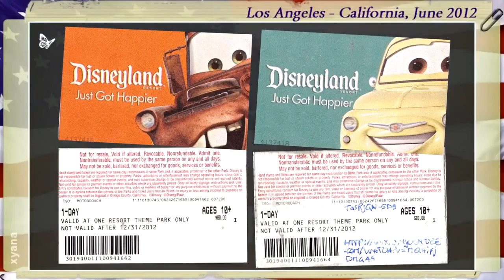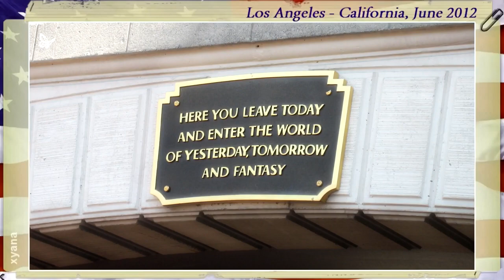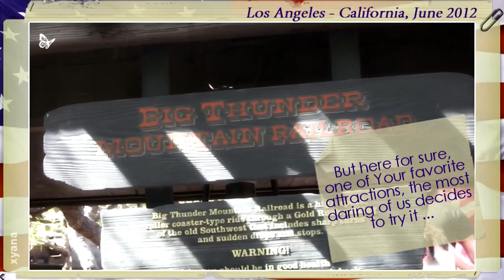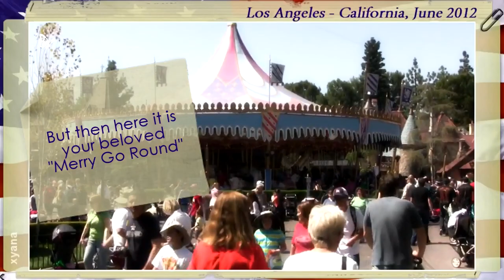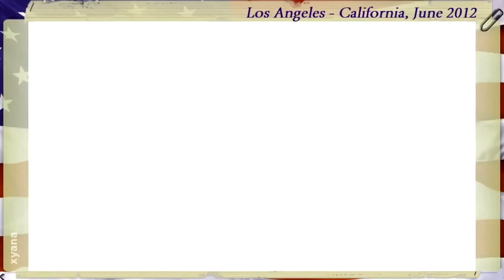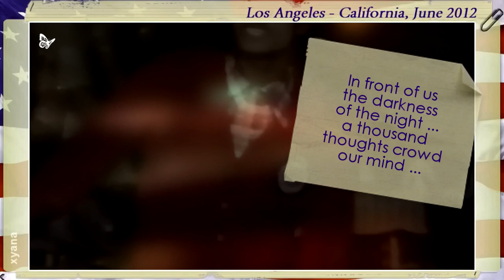Michael Jackson ♥ღ Part 6/8 TRIP TO THE USA ღ L.A. ► Disneyland/Capitan Eo Short Film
PLAYLIST - Michael Jackson ♥ღ Travel of L.O.V.E. to the USA

This is the story of my trip to the United States in 2012, through the videos and photos I took during the various journeys that took me to the areas where Michael lived and where he now rests in peace.
The journey is divided into several parts and below you will find links to the other videos.
To never forget! Miss you Michael!

- - - ENGLISH VERSION - - -  Trip to United States ♥
PART 01 - Forest Lawn Memorial Park ღ 06/20/2012
PART 02 - Hayvenhurst + Carolwood Dr + Staples Center ღ 06/20/2012
PART 03 - Neverland Valley Ranch ღ 06/20/2012
PART 04 - DEATH ANNIVERSARY Forest Lawn ღ 06/25/2012
PART 05 - Grammy Museum + Walk of Fame + Hard Rock Cafe + Gardner Elementary School + Madame Tussauds + Thriller House ღ 06/25/2012
PART 06 - Disneyland + Capitan Eo (Short Film) ღ 06/24/2012
PART 07 - LAS VEGAS ► Hacienda Palomino + Hard Rock Hotel + The Venetian + Regis Galerie ღ 06/27/2012
PART 08 - LAS VEGAS ► Mandalay Bay / Four Seasons + Bryce Canyon + Monument Valley + Grand Canyon ღ 06/28/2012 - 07/02/2012

PLAYLIST (Italiano) - Michael Jackson ♥ღ Viaggio d'AMORE negli USA

- - - VERSIONE ITALIANA - - -  Viaggio negli Stati Uniti ♥
PARTE 01 - Forest Lawn Memorial Park ღ 20/06/2012
PARTE 02 - Hayvenhurst + Carolwood Dr + Staples Center ღ 20/06/2012
PARTE 03 - Neverland Valley Ranch ღ 22/06/2012
PARTE 04 - DEATH ANNIVERSARY Forest Lawn ღ 25/ 06/2012
PARTE 05 - Grammy Museum + Walk of Fame + Hard Rock Cafe + Gardner Elementary School + Madame Tussauds + Thriller House ღ 25/06/2012
PARTE 06 - Disneyland + Capitan Eo (Short Film) ღ 24/06/2012
PARTE 07 - LAS VEGAS ► Hacienda Palomino + Hard Rock Hotel + The Venetian + Regis Galerie ღ 27/06/2012
PARTE 08 - LAS VEGAS ► Mandalay Bay / Four Seasons + Bryce Canyon + Monument Valley + Grand Canyon ღ 28/06/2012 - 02/07/2012

 °°°°°°°°°°°°° Just on June 19, 2012, I was leaving with my travel companion and above all friend Cristiana Blasi, known on Facebook thanks to Michael, for this journey difficult to tell in words.
I tried to do it through the images and photos taken during those days, creating a sort of travel history.

This is the sixth of 8 videos that tell about this journey of LOVE. On June 24 we went to His beloved Disneyland, it was a day full of joy and melancholy at the same time. The next day would have been June 25th so our heart was divided between joy and pain.

We immediately went to see the short film "Capita Eo", which was screened again in those days to pay homage to Michael. We have returned countless times to see that short film that same day. ... "Don't stop 'til you get enough" diceva Michael.

We then experienced a sort of Colorado Boad in a giant version typical of the United States where everything is double size. The most daring of us also ventured on the roller coaster that He adored.

We stumbled upon your beloved Merry Go Round ... we were just going around in that wonderful carousel that took us back to your Neverland.

Everything brought us back to your beloved Neverland ... it almost felt like we were in it ...

Magic places, indescribable emotions.

I didn't accept it then and I still don't accept it after more than ten years that He is no longer there ... It's all so unfair. A real injustice ...

What did Michael do to you ?!

Forgive them ... if you can from up there, we will continue to defend your name against those sneaky climbers who continue to exploit your name only for money ... we will defend you forever ... because you are innocent outside of any reasonable doubt!